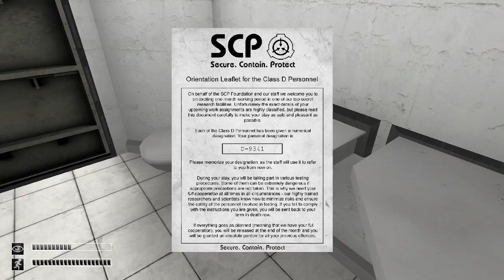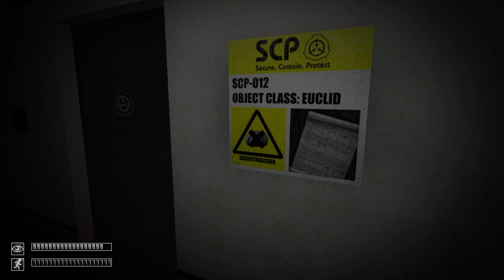SCP Containment Breach Version 1.0.4 Walkthrough Part 1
SCP Containment Breach Version 1.0.4 Walkthrough Part 1 - Hey guys in this walkthrough I show you how to get your feet on the ground and get through this game without dying and getting all the equipment you need and info on the SCP's you will encounter along the way.

SCP's introduced in this video (in order of appearance):

SCP-173 [EUCLID] : A sculpture constructed of concrete and rebar with krylon-brand spray paint. It is capable of moving at high speeds and will kill by either snapping at the base of the skull or strangulation. SCP-173 is incapable of moving when in a direct line of sight.
When SCP-173 is not being observed, sounds of scraping stone can be heard. SCP-173 produces a mixture of blood and feces through unknown means. These substances are cleaned from its containment chamber on a bi-weekly basis.

SCP-079  [EUCLID] : An Exidy Sorcerer microcomputer built in 1978 when its creator took it upon himself to attempt to code an AI. According to his notes, his plan was for the code to continuously evolve and improve itself as time went on.

SCP-939  [KETER] : Endothermic, pack-based predators which display atrophy of various systems similar to troglobitic organisms. Primary method of luring prey is the imitation of human speech in the voices of prior victims, though imitation of other species and active nocturnal hunts have been documented. SCP-939 vocalizations often imply significant distress. Prey is usually killed with a single bite to the cranium or neck.

SCP-1048 [KETER] : A small teddy bear, approximately 33 cm in height. Through testing, composition of the subject revealed no unusual qualities that make it discernible from a non-sapient teddy bear. Subject is capable of moving of its own accord, and can communicate through a small range of gestures. The subject regularly shows affection to individuals in ways found endearing by most people. Affection is usually given in the form of a hug to the lower leg, but subject has also been observed dancing, jumping in place, and in two separate events it has even drawn child-like pictures for personnel.

SCP-372  [EUCLID] : A creature of unknown genus, approximately 2 meters long from head to tail and weighing approximately 45 kilograms. It has a long, thin body with eight pairs of narrow limbs. Every part of the body is abnormally flexible, and the limbs are coated with small fibers that cling to almost any solid surface.

SCP-106 [KETER] Appears to be an elderly humanoid, with a general appearance of advanced decomposition. This appearance may vary, but the “rotting” quality is observed in all forms. SCP-106 causes a “corrosion” effect in all solid matter it touches, engaging a physical breakdown in materials several seconds after contact. This is observed as rusting, rotting, and cracking of materials, and the creation of a black, mucus-like substance similar to the material that coats SCP-106.

[CLOSED] Did you HEAR and SEE the codeword? Be the FIRST PERSON to comment in the video with the hidden codeword and win a $30 steam game of your choice!

Kevin Kevin here bringing you new stuff each week! Follow me below for new games, giveaways, subscriber shoutouts, and more!

Twitch - Livestream of Guides and Games!